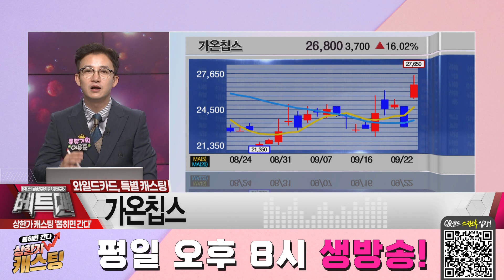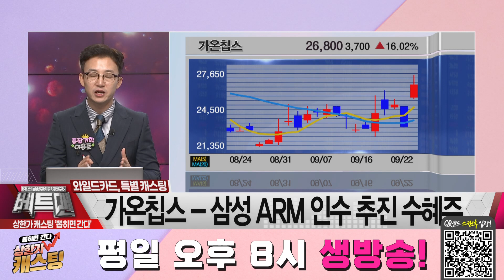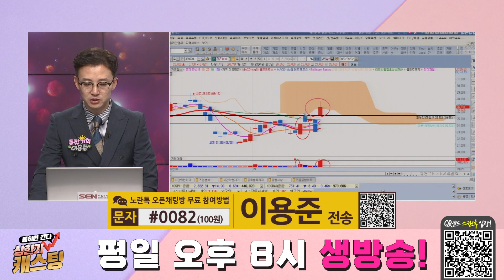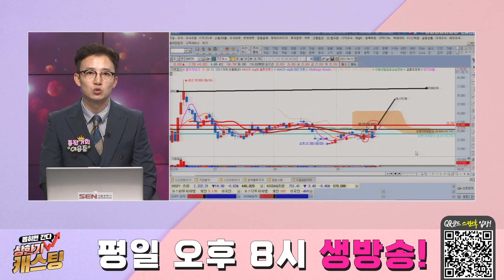인수 추진 수혜! │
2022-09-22 상한가 캐스팅,뽑히면 간다
이용준 디렉터의 와일드 카드 종목